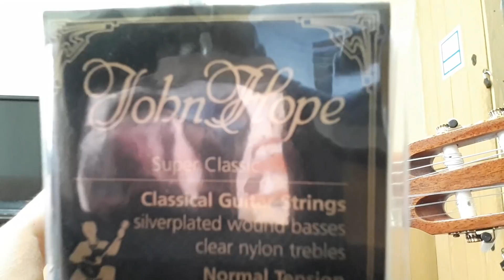Перебор шестёрка.Арпеджио.Как у Металлики.Купил гитару.Что дальше?Часть 3#guitar